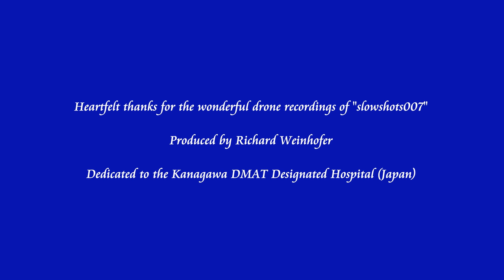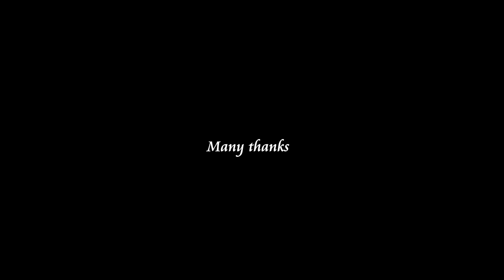Wonderful impressions from Bratislava (Slovakia) – 4K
Wunderbare Impressionen aus Bratislava (Slowakei) – 4K
Krásne dojmy z Bratislavy (Slovensko) – 4K
Csodálatos megjelenítések Pozsonyból (Szlovákia) - 4K

Heartfelt thanks for the wonderful drone recordings of "slowshots007"

Produced by Richard Weinhofer

Dedicated to the Kanagawa DMAT Designated Hospital (Japan)

Slovakia officially the Slovak Republic is a landlocked country in Central Europe. It is bordered by the Czech Republic and Austria to the west, Poland to the north, Ukraine to the east and Hungary to the south. Slovakia's territory spans about 49,000 square kilometres (19,000 sq mi) and is mostly mountainous. The population is over 5 million and comprises mostly ethnic Slovaks. The capital and largest city is Bratislava.The official language is Slovak.

The Slavs arrived in the territory of present-day Slovakia in the 5th and 6th centuries. In the 7th century, they played a significant role in the creation of Samo's Empire and in the 9th century established the Principality of Nitra. In the 10th century, the territory was integrated into the Kingdom of Hungary. After World War I and the dissolution of the Austro-Hungarian Empire, the Slovaks and Czechs established Czechoslovakia. A separate (First) Slovak Republic (1939–1945) existed in World War II as a client state of Nazi Germany. In 1945, Czechoslovakia was re-established under Communist rule as a Soviet satellite. In 1989 the Velvet Revolution ended Communist rule in Czechoslovakia. Slovakia became an independent state on 1 January 1993 after the peaceful dissolution of Czechoslovakia, sometimes known as the Velvet Divorce.

Slovakia is a high-income advanced economy with a very high Human Development Index, a very high standard of living and performs favourably in measurements of civil liberties, press freedom, internet freedom, democratic governance and peacefulness. The country maintains a combination of market economy with a comprehensive social security system. Citizens of Slovakia are provided with universal health care, free education and one of the longest paid maternity leave in the OECD. The country joined the European Union in 2004 and the Eurozone on 1 January 2009. Slovakia is also a member of the Schengen Area, NATO, the United Nations, the OECD, the WTO, CERN, the OSCE, the Council of Europe and the Visegrád Group. The Slovak economy is one of the fastest growing economies in Europe and 3rd fastest in eurozone. Its legal tender, the Euro, is the world's 2nd most traded currency. Although regional income inequality is high, 90% of citizens own their homes. In 2016, Slovak citizens had visa-free or visa-on-arrival access to 165 countries and territories, ranking the Slovak passport 29th in the world. Slovakia is the world’s largest per-capita car producer with a total of 1,040,000 cars manufactured in the country in 2016 alone and the 7th largest car producer in the European Union. The car industry represents 43% of Slovakia's industrial output, and a quarter of its exports.